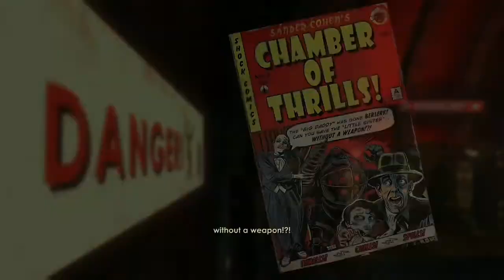Bioshock Remastered (PS4) [EU] - “The ‘I’ in Team” - Pacifist